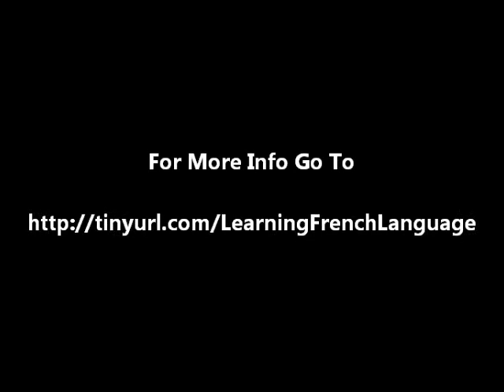Business or social - learning French language will open your world.
This comprehensive multimedia course will get you fluent in French fast.